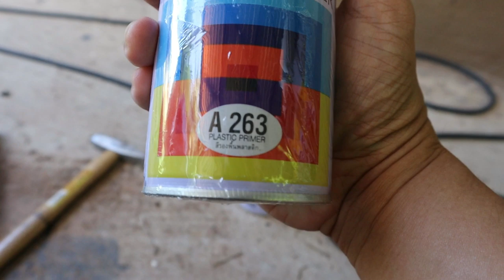เคาะตัวถัง เตรียมพื้นผิว ซ่อมสีรถเอง EP1 DIY CAR #06 l T3B DIY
ซ่อมสีรถเอง เคาะตัวถัง เตรียมพื้นผิว ดูแล้วทำเองได้ ไม่ยากอย่างที่คิดครับผมเองก็ทำครั้งแรกนะไม่ใช่ช่างไม่ใช่มืออาชีพ เพื่อนๆลองดูนะครับ
ชุดฆ้อนซ่อมตัวถังมืออาชีพ